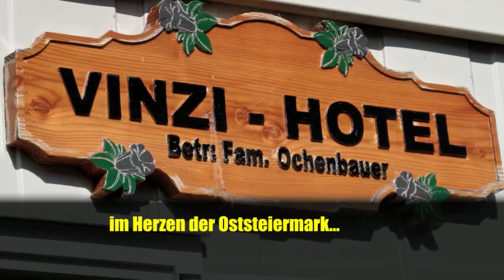Trialstrecke in Falkenstein (Stmk.)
Vorstellung einer schönen, anspruchsvollen Trialstrecke in der Oststeiermark.
Fahrer: Werner Ochenbauer Kamera: Stefan Rosner